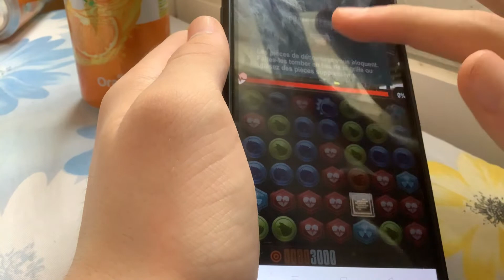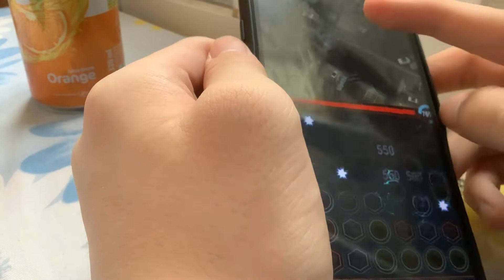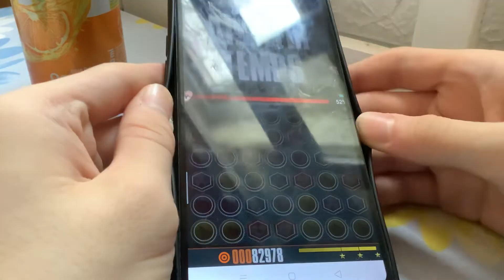Godzilla smash 3 level 5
Je m’ennuie